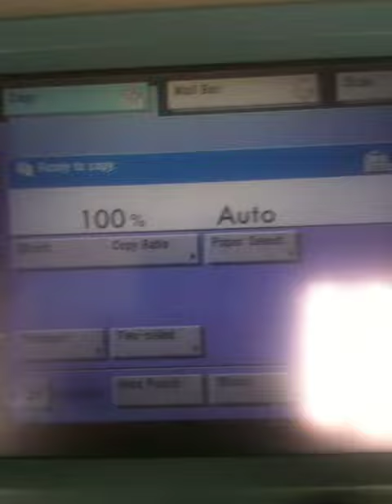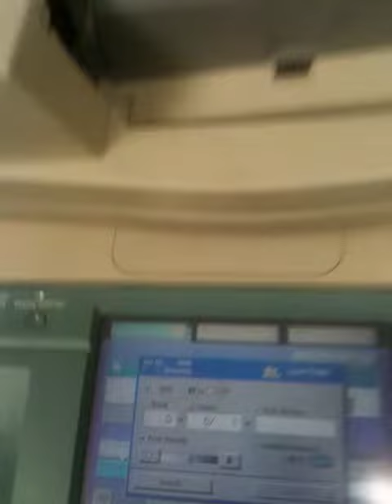Reductions with Geometric Sequences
If the original paper is 210 × 297 mm, determine the dimensions of the last image.